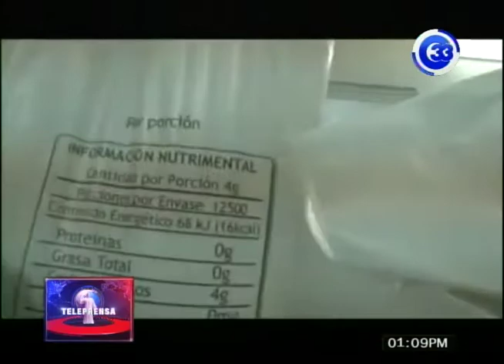Productores de caña piden se incluya pago por uso de bagazo.